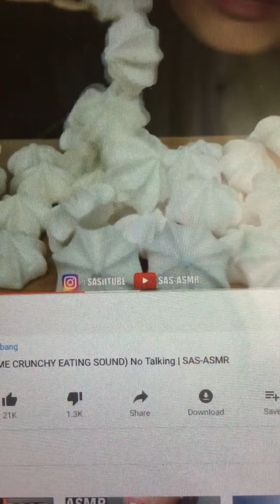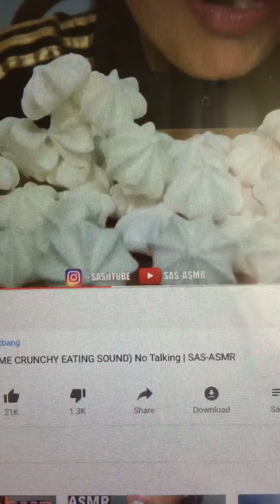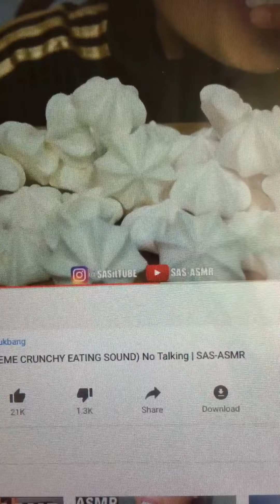Watching eating shows